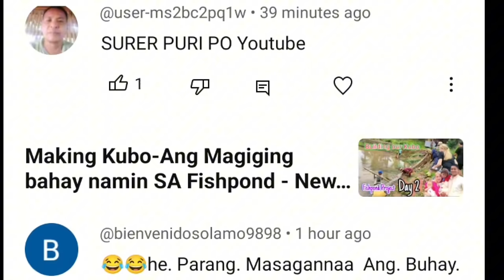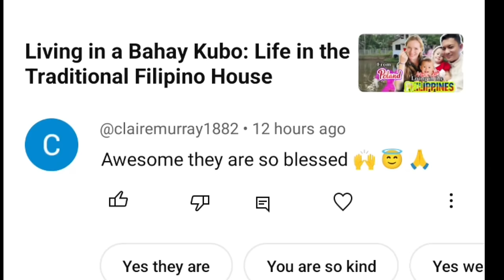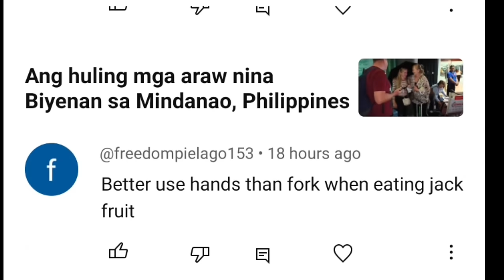The Proposal- Philippines & Poland at Vanishing Island Amazing SandBar with Byenan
From Beach Meeting to Forever Love: A Filipino-Polish Fairytale"
2.
3. "Sun, Sand, and Soulmates: When a Filipino Guy Met His Polish Princess"
4.
5. "Two Cultures, One Love: Filipino-Polish Couple’s Heartwarming Journey"
6.
7. "Building Dreams Together: Filipino-Polish Love Story"
8.
9. "Beachside Bliss: A Filipino Guy, a Polish Lady, and Their Darling Daughters"
10.